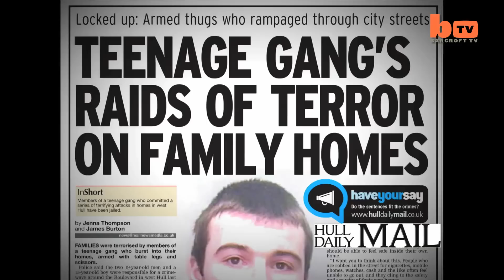TRAILER - Running Riot: Britain's Teen Crims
Meet the teen criminals involved in robbery, drugs and violent burglaries, plaguing the streets of Britain. Running Riot: Britain's Teen Crims gives the inside view on today's youth crime from the perspective of the victims, the police, and the young criminals responsible. The Channel 5 documentary, produced by Barcroft Productions, follows the stories of four sets of young criminals and the mayhem caused by their actions. Ricky and Danny Oakley were once branded the Demon Children from Hell when they received ASBOs aged 11 and 12 for wreaking havoc on their community in Wolverhampton, West Midlands. Eight years later, they are still finding themselves on the wrong side of the law, but at least one of the brothers wants to change his life. Miles Alura is a 16-year-old schoolboy who disguised himself as an old man to commit armed robberies on two jewellers. We also hear from a former member of a steaming gang who stole thousands of pounds worth of equipment from mobile phone stores, and the ex-girlfriend of a Hull gang who burgled houses to feed their hunger for drugs.

Running Riot: Britain's Teen Crims is on CHANNEL 5 (UK) on Thursday 10th April at 10pm

For more amazing footage of the amazing side of life, visit the